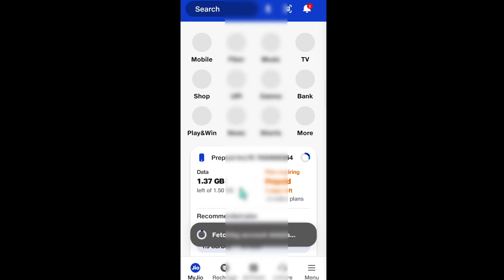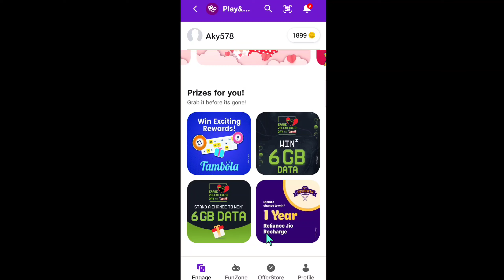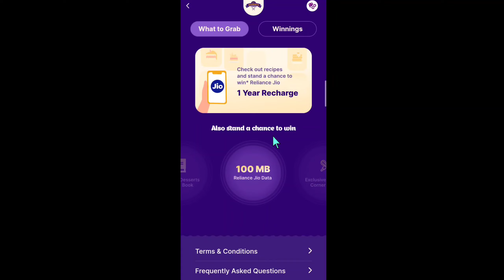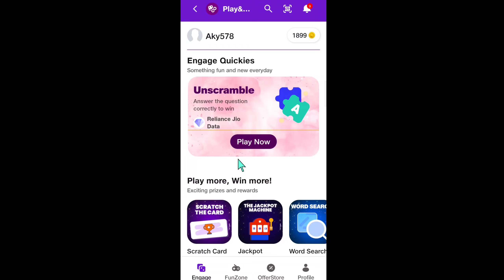Jio 6GB FREE Data Velentine Day Offer 2024 | Jio Free Data Claim 2024 | Jio Free Data Offer Today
Dosto Aaj Ke Is Video Me Maine Aapko Bataya Hai Jio Sim Mein Free Data Kaise Milenge Iske Bare Me

Jio Sim Free 1GB Data Offer 2024
My Jio App 6GB FREE Data Offer
Jio Sim Free Data Tricks Today 2024
My Jio Data Free Today
My Jio App Data Offer Today 2025
Jio Valentine Day 6GB FREE Data Offer
My Jio App Asian Paints 1GB FREE Data Offer 2024
My Jio App Se Free Me Data Kaise Milenga
My Jio Free Internet Tricks Today 2023
My Jio App Se 6GB FREE Data Claim Kaise Kare 2023 Me
Jio New Free Internet Data Offer Today
Jio Happy New Year Free Data Offer 2024
Jio Valentine Day Free Recharge Kaise Kare
Jio Valentine Day Free Recharge Offer 2024
My Jio App 6GB FREE Data Trick 2023
Jio Me 20GB FREE Data Kaise Payen
How To Get Free Jio Data 2022
How To Get Free Jio Data Offer 2024
6GB FREE Jio Data Offer Today
Jio Free 1GB Internet Offer 2024
Jio Spin And Win Free Data Offer Today 2024
My Jio Free Internet Offer Code Today
My Jio Engage Free Offer Today 2024
Jio Free Data New Offer Today 2024
My Jio Valentine Day Free Recharge